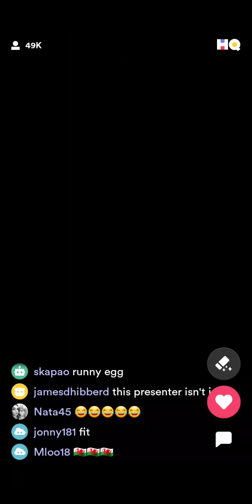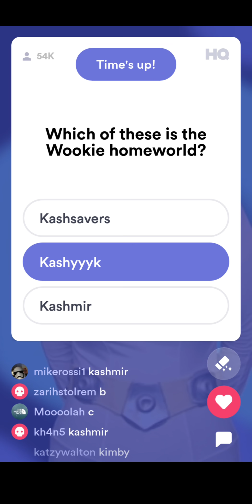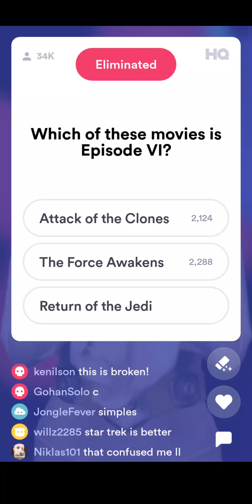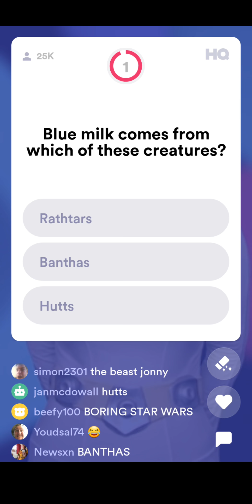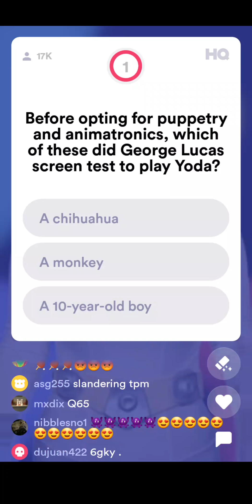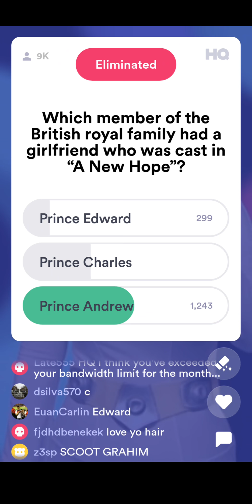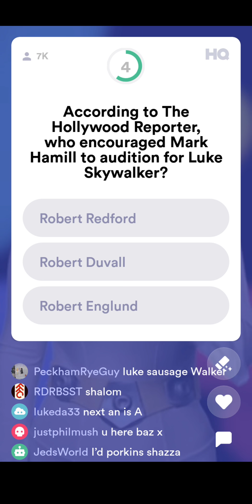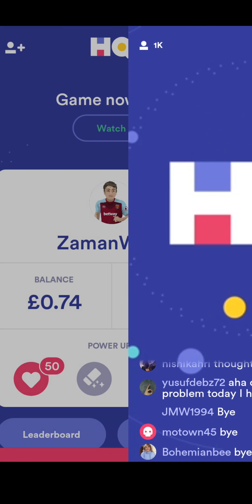SHAZZA AS PRINCESS LEIA - STAR WARS ON HQ TRIVIA!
This show was live in the evening on 04/12 and the host was Sharon Carpenter.